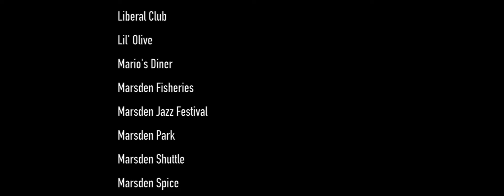Marsden Fringe Festival 2022!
Marsden Fringe Festival 2022 - spot yourself or your friends in our 2022 video and tag anyone you know below!
Thank you everyone, see you next year!

🎬Video by Lucy Hanson